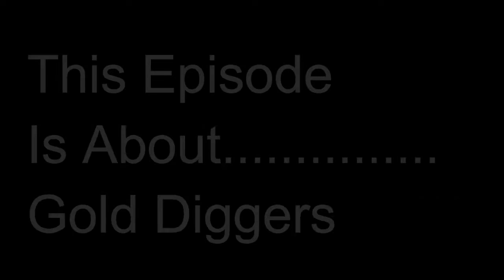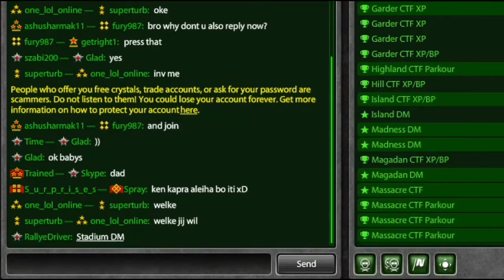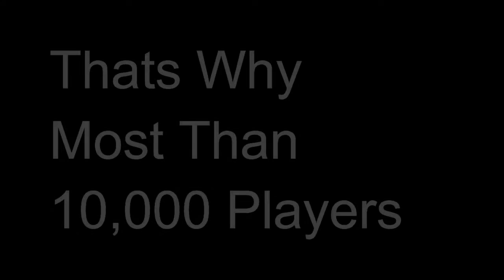Tanki Online 2017 #1 (Gold Diggers)